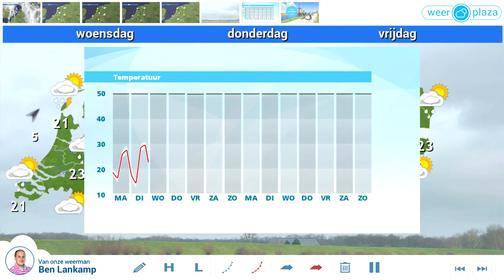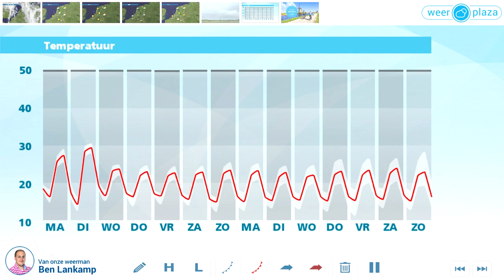Weerbericht maandag: Geregeld zon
Vandaag zijn er in het noordoosten eerst wolkenvelden, elders schijnt de zon flink. In de middag is overal geregeld zon en het wordt 23 tot 26 graden. Vanavond en vannacht is het veelal helder, lokaal kan een ondiepe mistbank ontstaan. De minima komen rond 13 graden uit. Morgen begint de dag overal zonnig, het kwik loopt snel op naar zomerse waarden. In de loop van de dag ontstaan er stapelwolken, die misschien lokaal uitgroeien tot een bui.